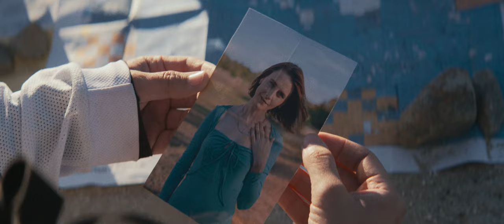The Buildout | Official Trailer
You won't be alone for much longer. THE BUILDOUT - coming soon.

From Executive Producer, Greg Newkirk, comes THE BUILDOUT, a cinematic meditation on high-strangeness taken from behind the handlebars of a speeding motorcycle. Starring Jenna Kanell (RENFIELD, TERRIFIER, THE BYE BYE MAN) and Hannah Alline (DOOM PATROL, MAYFAIR WITCHES, ADULT SWIM YULE LOG).

In THE BUILDOUT, a friendship is tested as two women experience something strange in the desert. This debut feature film, shot on-location in the Southern California desert, aims to seamlessly and intentionally blend a multi-camera narrative approach (Sony VENICE, GoPros, and a Sony Handycam), bridging the gap between found footage and more traditional cinematic storytelling.

WRITER/DIRECTOR: Zeshaan Younus
PRODUCERS: Trevor Dillon, Sailor Larocque, Nicholas Thurkettle, Zeshaan Younus

Coming soon.

ABOUT PLANET WEIRD:
The independent studio behind HELLIER, THE HAUNTED OBJECTS PODCAST, and THE UNBINDING is the world's weirdest media company, dedicated to telling the stories that shape our beliefs.